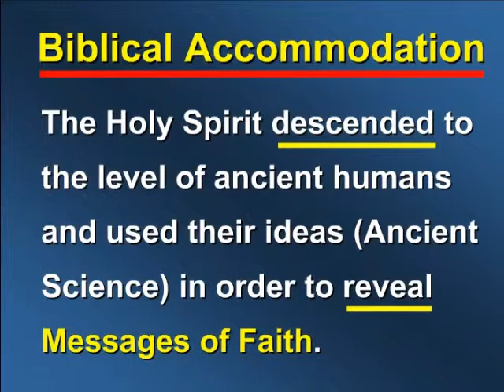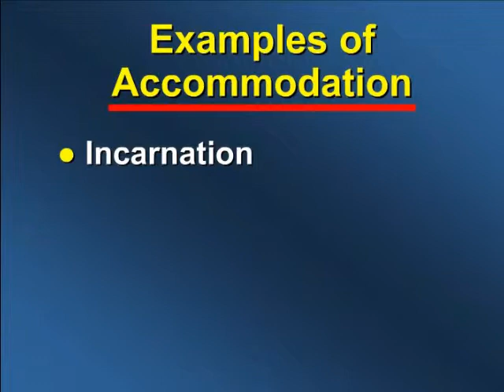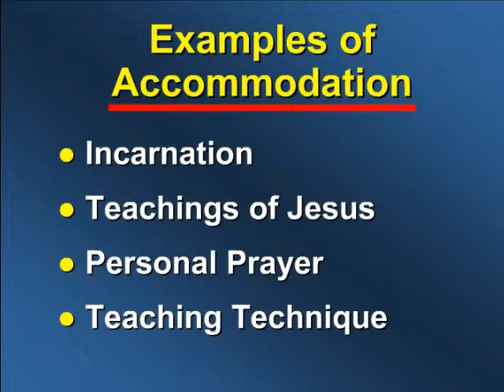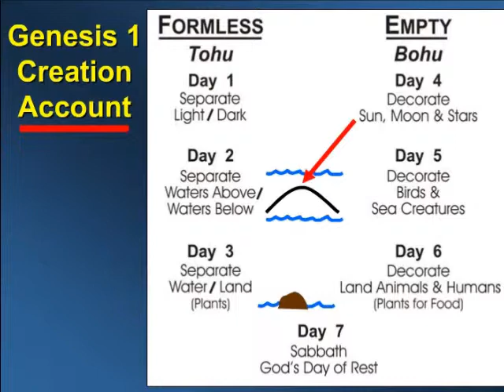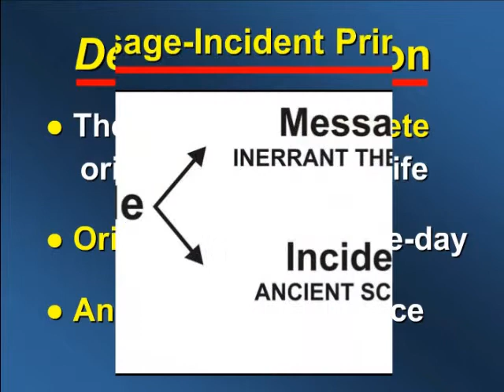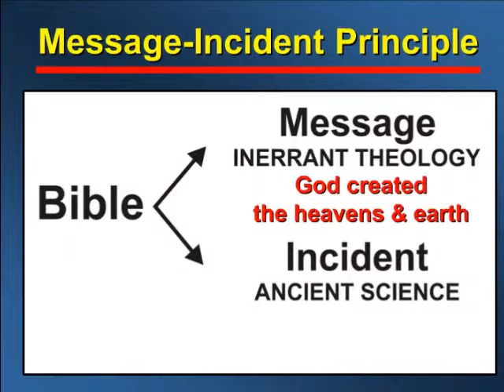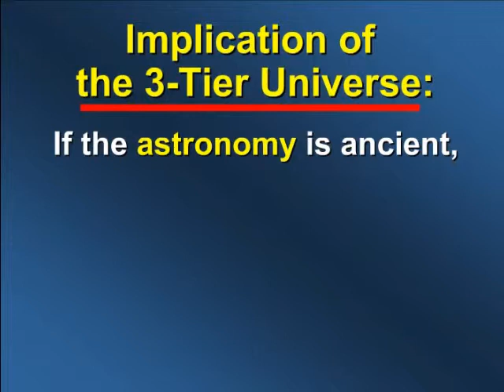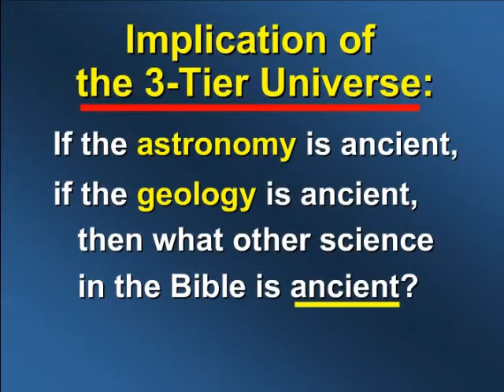Denis Lamoureux - Was Adam a Real Person? - Part 3